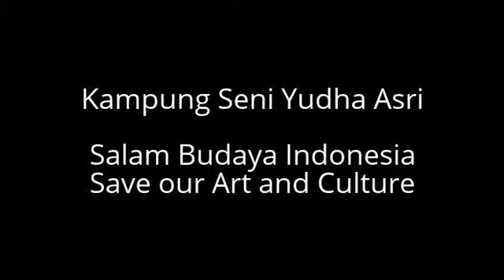Tari Lilin-Yudha Asri Malam Pergantian Tahun 2016@Rumah Bpk. Prabowo, Hambalang, Bogor 31/12/2015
Tari Lilin-Yudha Asri Malam Pergantian Tahun 2016@Rumah Bpk. Prabowo, Hambalang, Bogor 31/12/2015. Informasi Sanggar Yudha Asri Telp. 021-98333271/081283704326